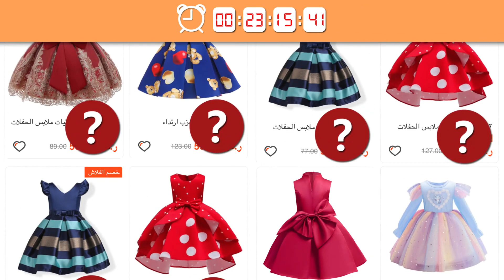V14 GG KIKO 16 9 AR kid dress 59 9